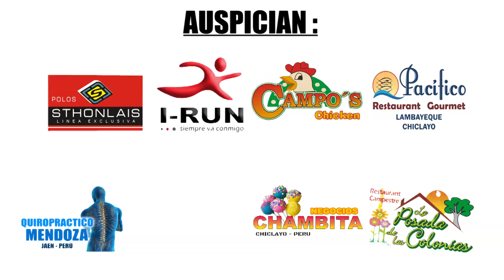Lastima DELEITES ANDINOS Exclusivo CONCIERTO OFICIAL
DELEITES ANDINOS
Lastima
Autor y compositor : D.r.

Productora: Miguelito Producciones...
Video Administrado por : Miguelito Producciones